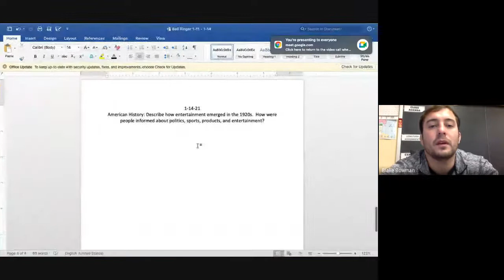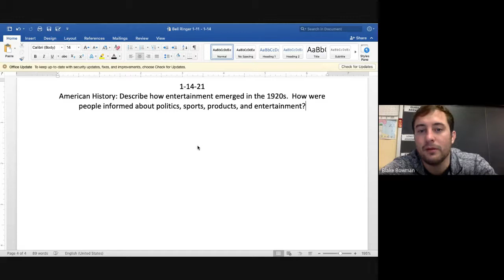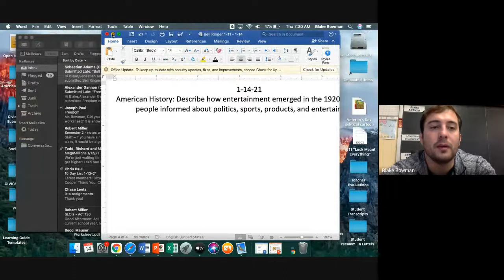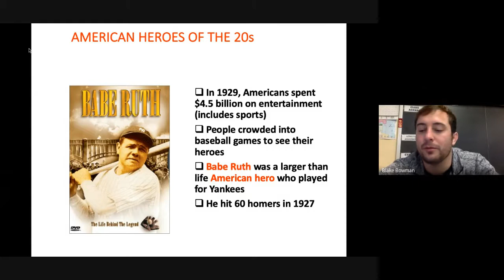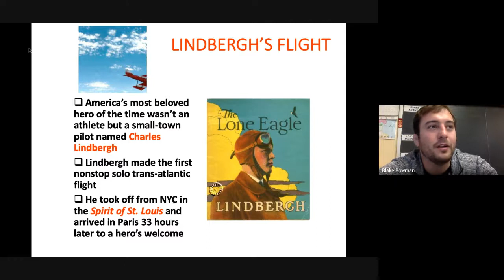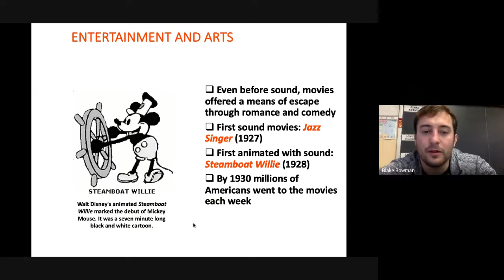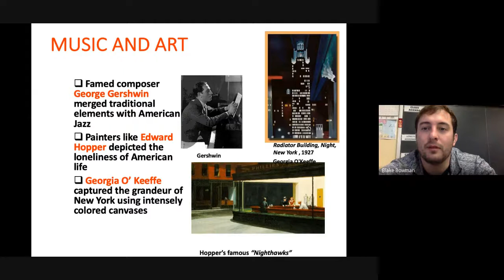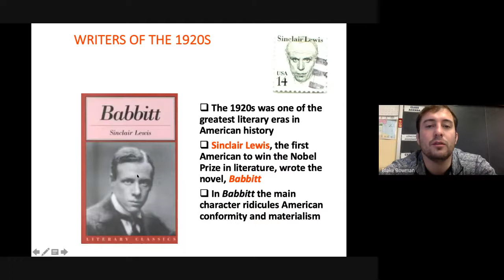American History 1 14 21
Entertainment in the 1920s: Steamboat Willie and Charlie Chaplin